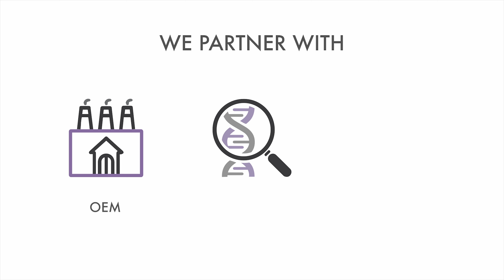Special Optics Corporate Video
Get a glimpse inside the Special Optics manufacturing facility where we design and manufacture precision objective lenses.